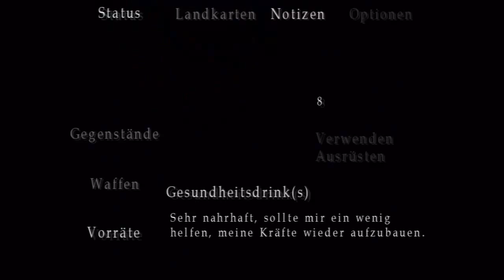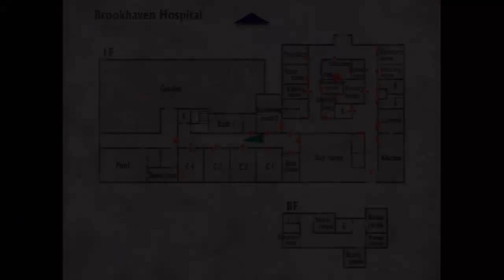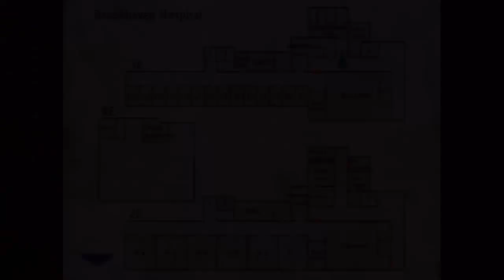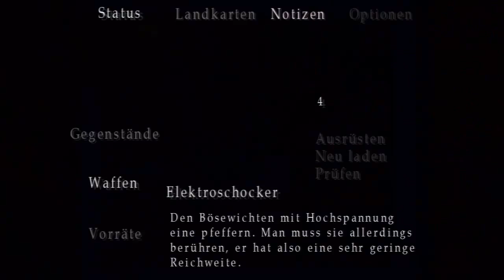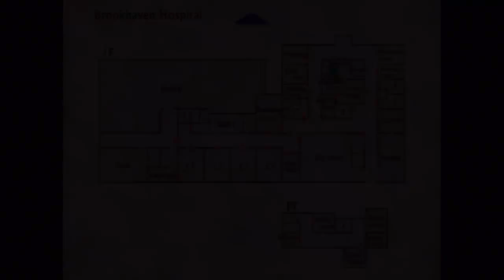Let's Play SIlent Hill 3 [Part 16/ PS3/ HD/ german] - Stanleys Briefe